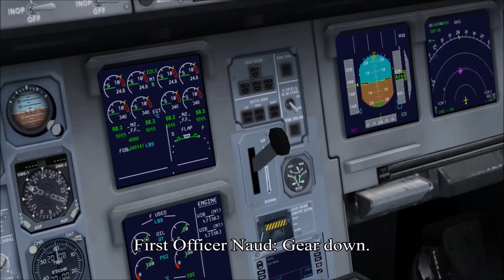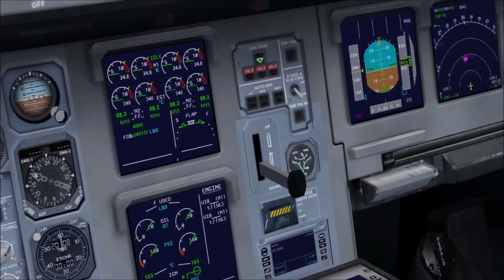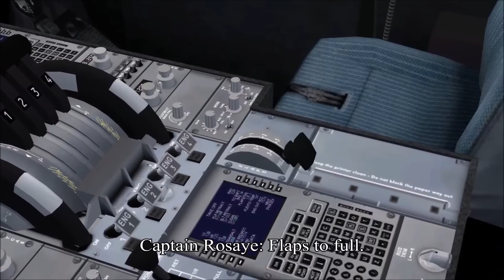FSX Air Disasters: Air France Flight 358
On the stormy afternoon of August 2nd, 2005. Air France Flight 358 slides off the end of the runway while landing at Toronto Pearson International Airport after flying from Paris, France. The Airbus A340 had 309 people on board.